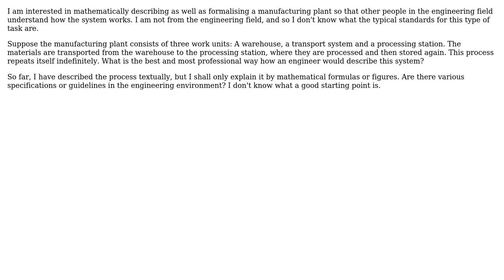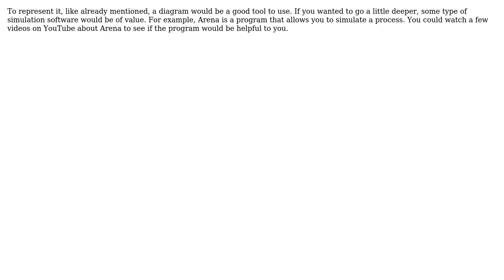What is the engineering way to describe a factory / manufacturing plant system in a formel and...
Engineering: What is the engineering way to describe a factory / manufacturing plant system in a formel and mathematical way

With thanks & praise to God, and with thanks to the many people who have made this project possible! | Content (except music & images) licensed under CC BY-SA | Music | Images & others | With thanks to user user3352632 user TheUnicorn user niels nielsen and the Stack Exchange Network Trademarks are property of their respective owners. You are responsible for your own actions.